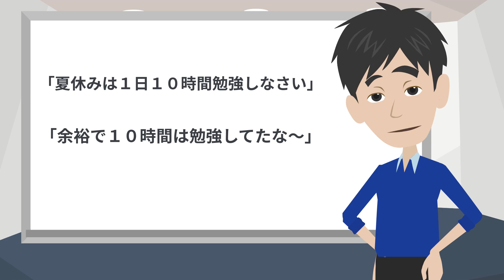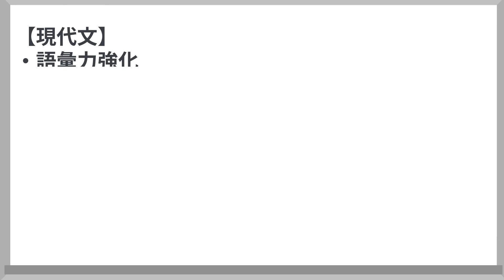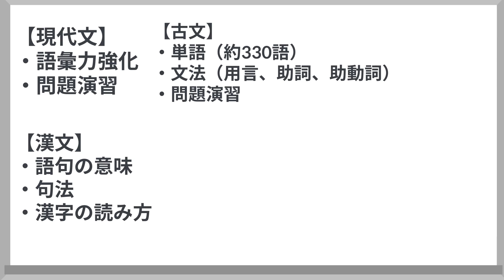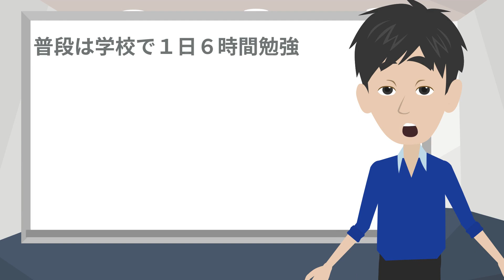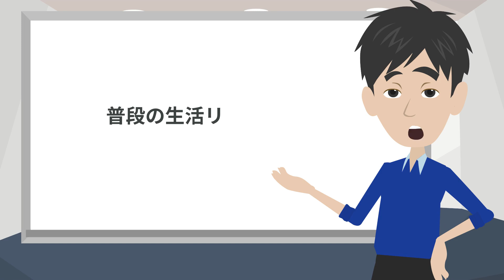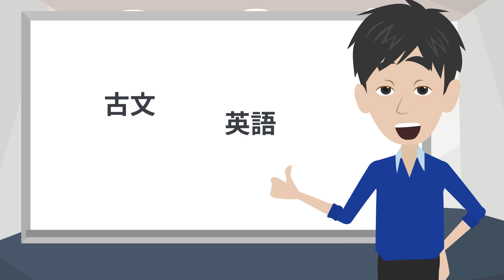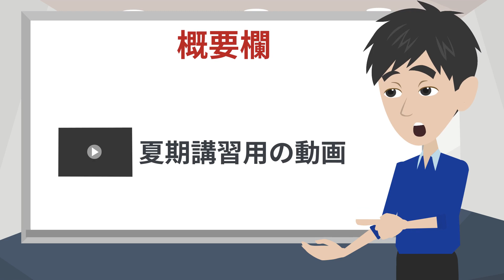【アニメシリーズ】夏休みに10時間勉強する方法とは？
夏休みに10時間の勉強時間を確保する方法について